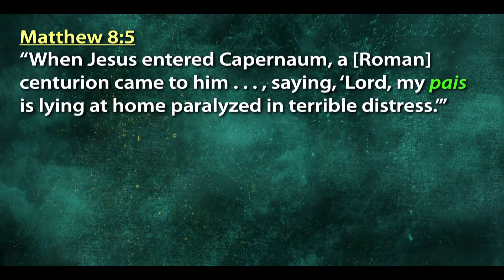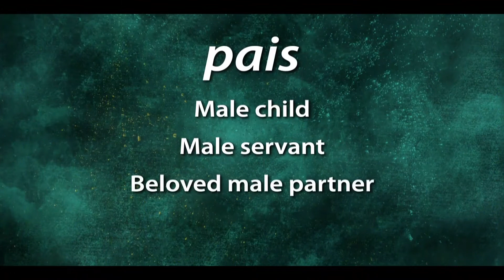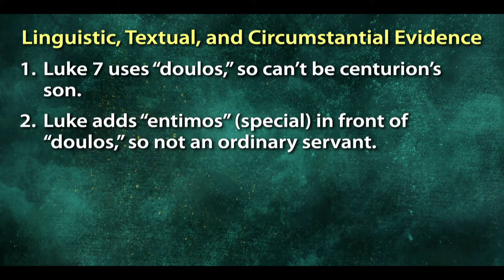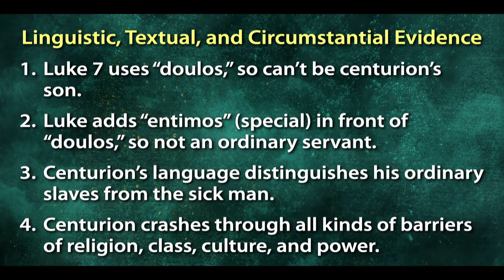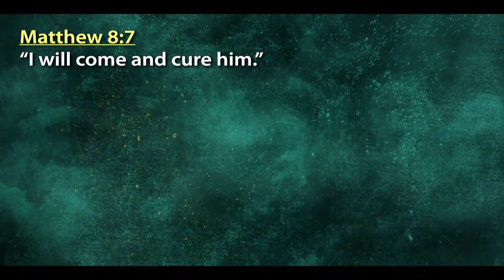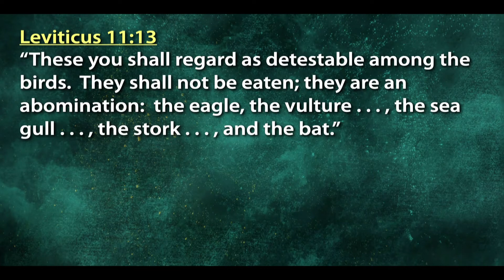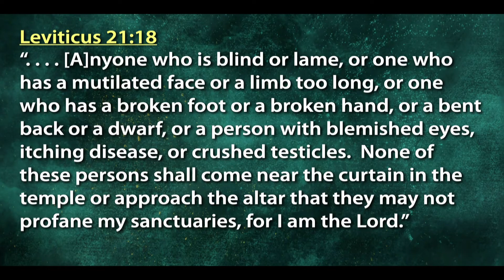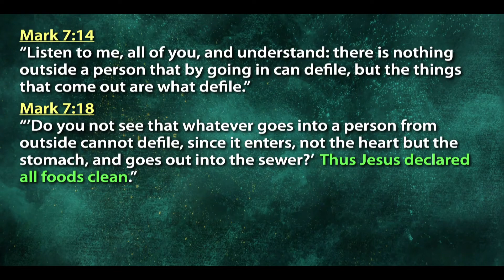The Biblical Case For Spiritual Equality For Gay People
Most churches refuse to treat women, gays, and transgender people as full, equal partners in ministry.  LifeJourney Church is different!  If someone asked you why, could you make the Biblical case for equality?  Last week we explored the Biblical case for women.  This week we explore the Biblical case for gay people.